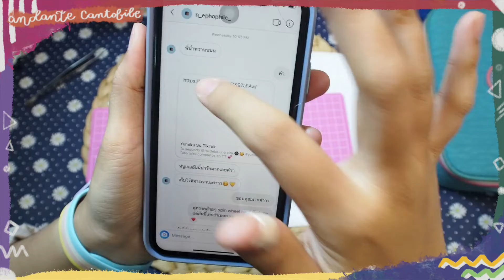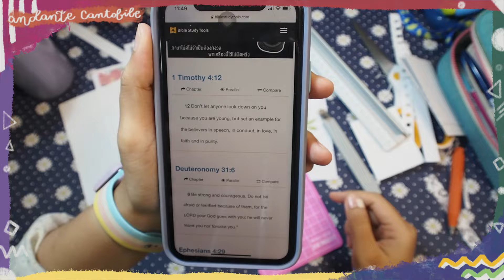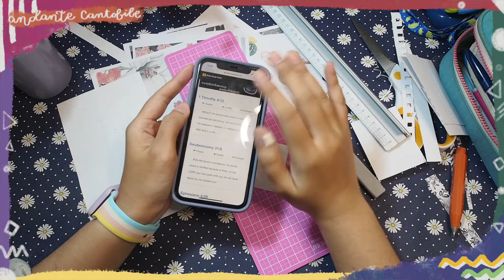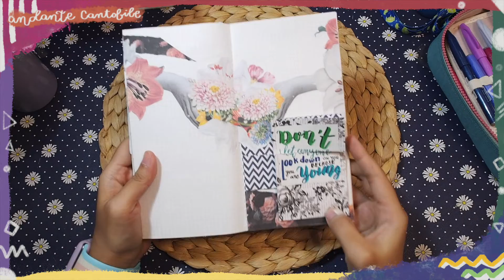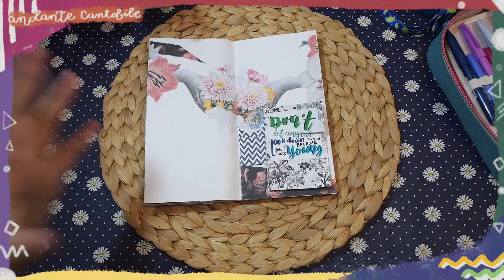ชวนมาทำการ์ดหมุนๆ อันนี้ง่ายฝุดๆเลยค่ะ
คลิปนี้ต้องขอบคุณน้อง PaPhawarin มากๆเลยนะคะ ที่ส่ง inspiration มาให้ ไม่ง้นคลิปนี้คงไม่ออก ดีไม่ดีสัปดาห์นี้พีน้ำหวานอาจชิ่งไม่ได้ทำคลิปค่ะ งานเย้ออออ จังเล้ยยยย

What a Koh Goh Day!